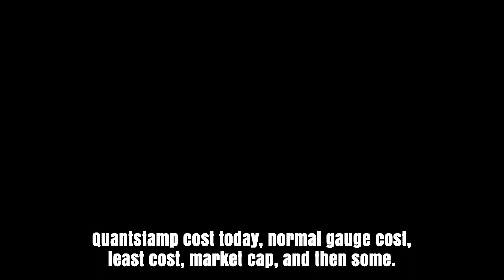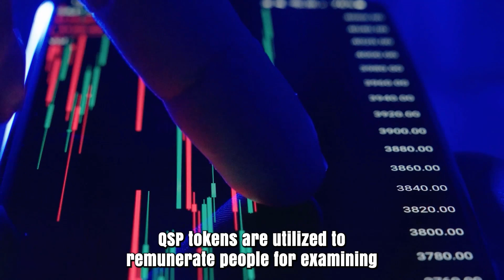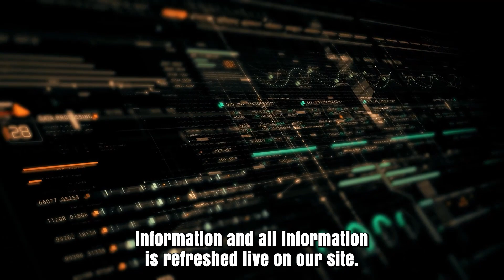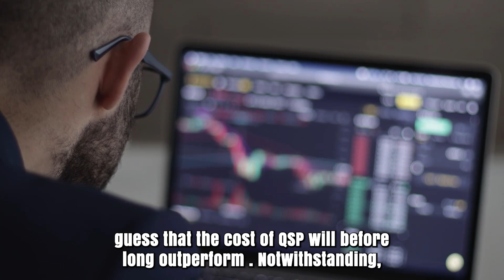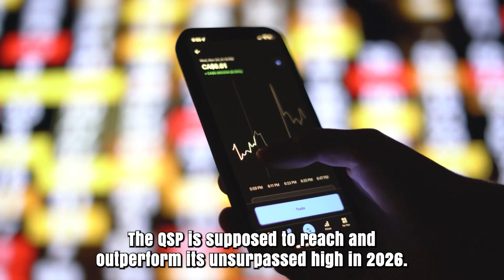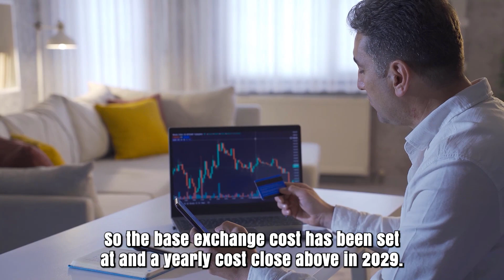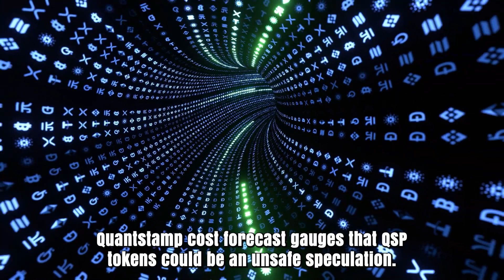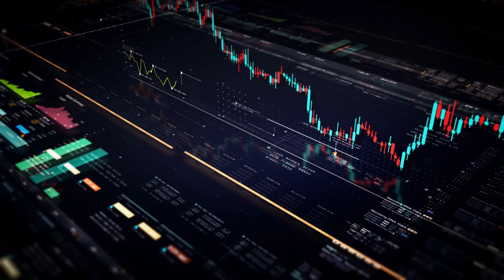QNT FINAL ALERT BEFORE THIS CRISIS HAPPENS - QUANT MOST REALISTIC PRICE PREDICTIONS